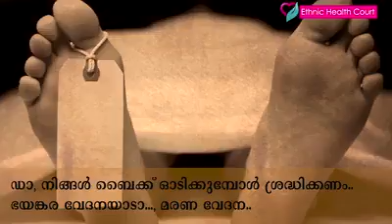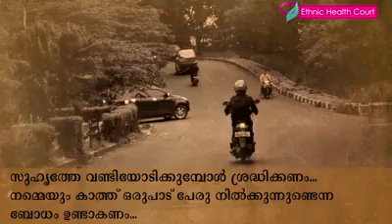വണ്ടിയോടിക്കുന്നവർ ഒന്നു കേൾക്കൂ പ്ലീസ്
Toking about  safety drive